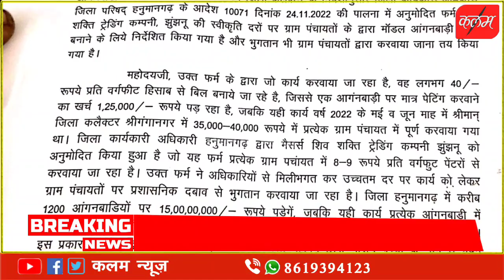हनुमानगढ़ में आंगनवाड़ी केंद्रों पर वॉल पेंटिंग में घपलेबाजी होने का लगा है आरोप!